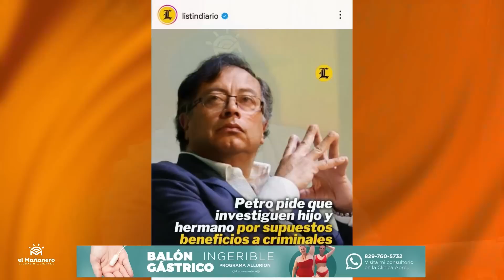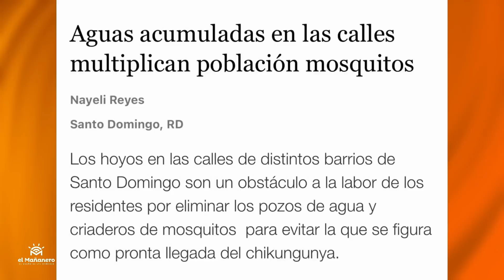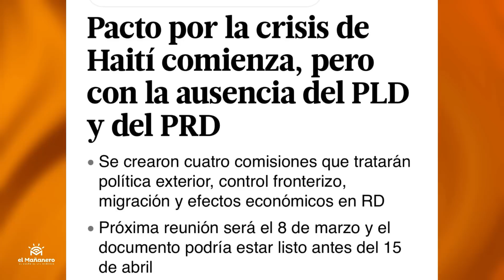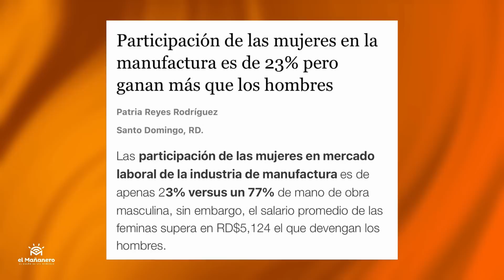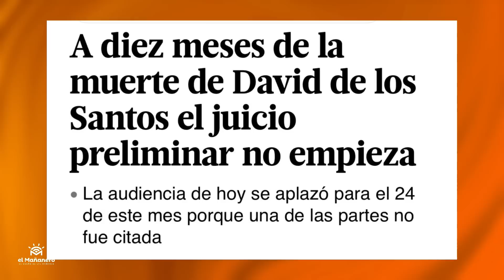Hispanos y Afroamericanos 90% de Encarcelados en New York - Lo Bueno, Lo Malo y Lo Feo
Participa para ganar boletos para el concierto de Rauw Alejando en el Amway Center en Orlando, FL el 08 Marzo Con El Mañanero y La UCA con Brea Frank, gracias a Creditmax Experts.